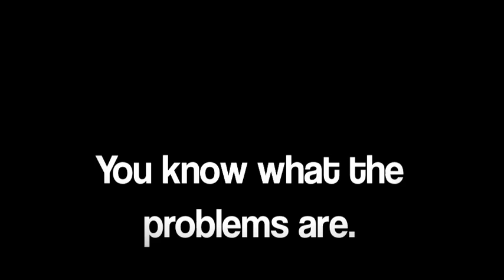New Media Revolution, Citizen Schools, Neal Middle School Durham, NC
We had the opportunity to work with students from Citizen Schools at Neal Middle School in Durham NC on a Citizen School project.  Working with us, these students learned how to produce videos and use the 'New Media Revolution' to send their message around the world!

We are LightUpEducation, and we now have a FREE online supplemental science program for any and all elementary schools!  and spread the word!!  MATT and SAM